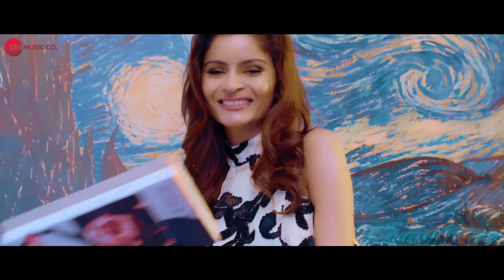Tu Zaroorat Hai - Official Music Video | Gehana Vasisth & Pankaj Sharma | Avijit Nath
Singers - Vishal Sharma & Shalini Mukherjee
Lyrics - Vishal Sharma
Arranger/Programmer - Avijit Nath

Cast - Gehana Vasisth & Pankaj Sharma
Production House - Gv Studios
Producer - Vandana Tiwari
Director - Nitish Chandra
DOP/Editor - Nitish Chandra
Asst DOP - Akshay K
Makeup- Mwinyi Najeeb
Hair - Usha

Set Tu Zaroorat Hai as your caller tune - SMS TZRTH1 To 57575